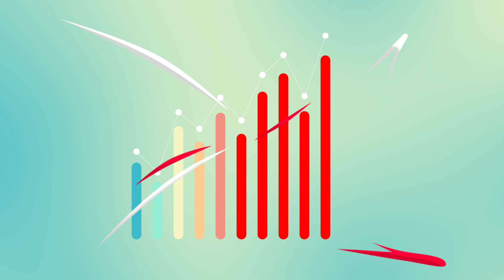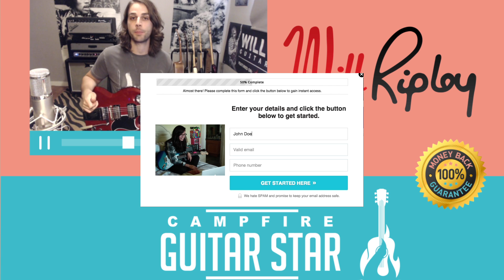Will Ripley “Animated Explainer” Campfire Guitar Star (by Red+Ripley)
The Need for a Video
The client is aiming for an Animated intro video that will work great for online video advertising and can help their target customer to learn & understand about the product or services they offer without the feeling of getting bored.

The Solution
An introduction video; something professional and fast-paced to quickly deliver information to prospective students.

The Client
Will Ripley is a professional electric and acoustic guitarist who teaches, produces, composes, arranges, performs, and collaborates on an eclectic array of music. Campfire Guitar Star needed a slick, motion graphic fueled video to show a revolutionary new way of doing guitar lessons - through online video chat!

FYI
Will has shared the stage and has collaborated in the studio with rock stars and independent musicians alike, including Marin Barre (Guitarist for Jethro Tull), Tony “Wild T” Springer (Guitarist for David Bowie), Ray Myers (Singer & Saxophone player for Aretha Franklin, The Jackson Five, Robert Cray), and DJ Kemo (The Rascalz, Akon). Also, Will’s band Tito Deville Band opened for LMFAO.

Find Campfire Guitar Star at: campfireguitarstar.com

About Red Ripley
We are a video production team. We partner with top companies and brands. We craft powerful stories that move and influence viewers. We use promotion to bring it to their target audience. We have fun doing it.